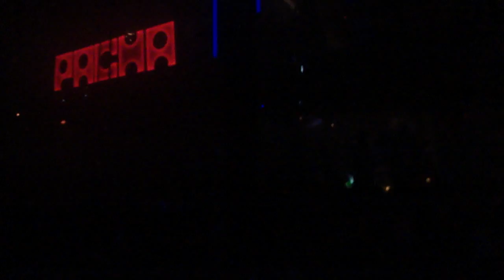Subliminal - Pacha - Ibiza (1)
Subliminal - Pacha - Ibiza 9/07/2011
Erick Morillo
Basement Jaxx
Sneaky Sound System
Graham Sahara